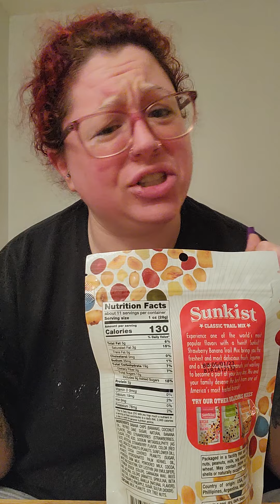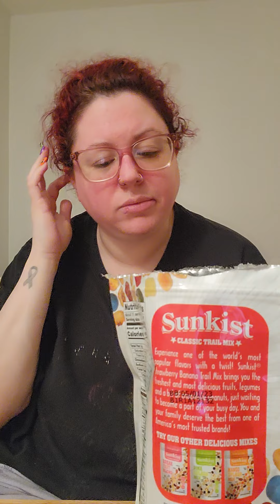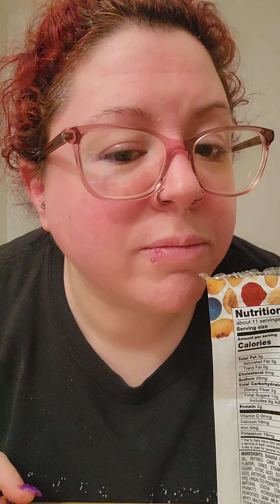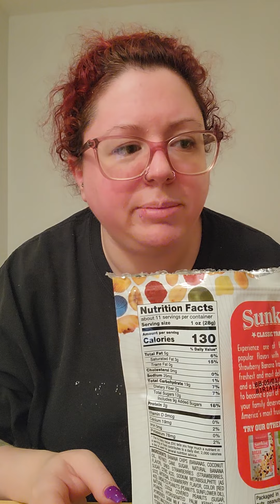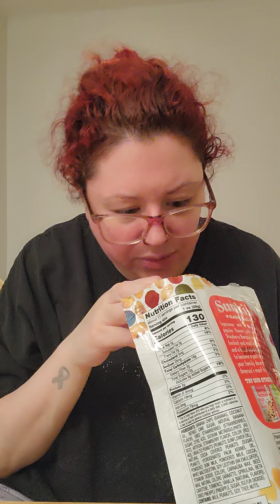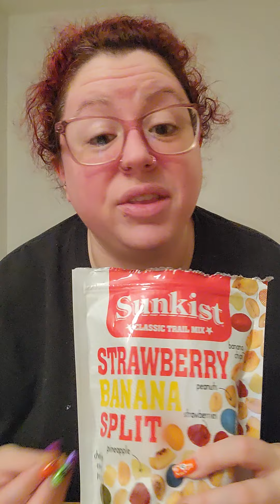Sunkist Strawberry Banana Split trail mix??